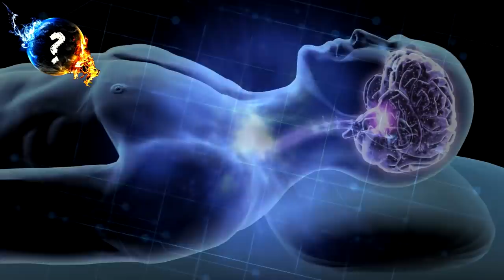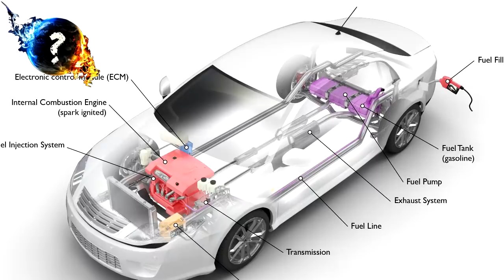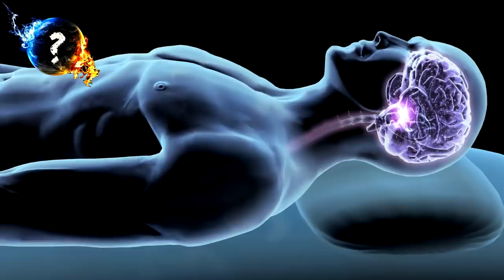Meditation side effects || ध्यान में झटके क्यों लगते हैं ?